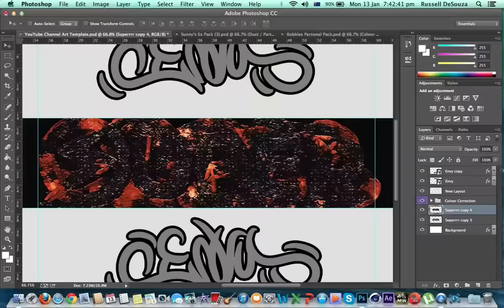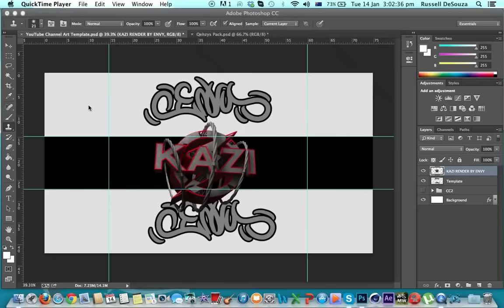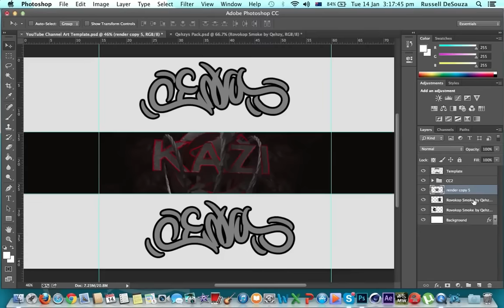Free Agent GFX ϟ Envy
Check out this dope graphics artist in the description below!

Owner's Skype: connor.micallef1